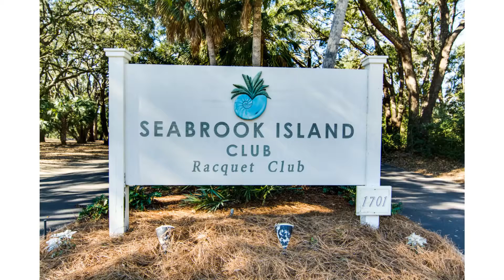The Village at Seabrook Amenity Park Seabrook Island SC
Wyndham Vacation Rentals
554 Freshfields Dr
Kiawah Island SC 29455